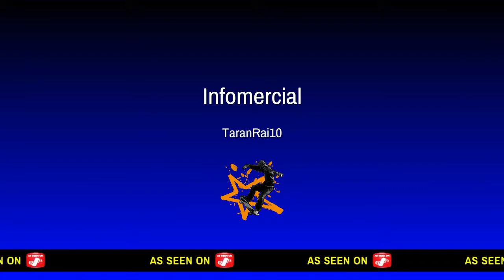Gta robbery (Sorry for doing a short vid)